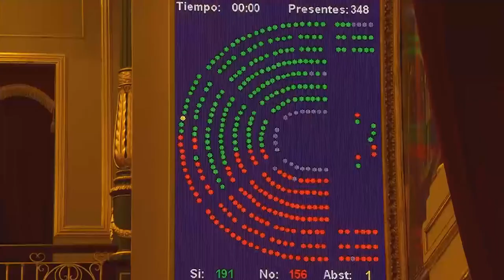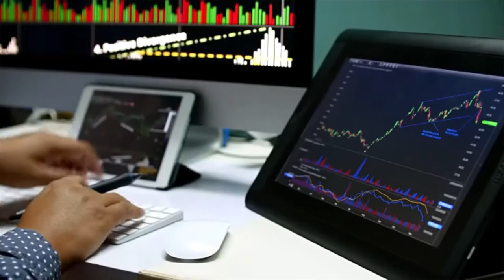Mercado Amigo Los regalos envenenados del nuevo año para el Ibex